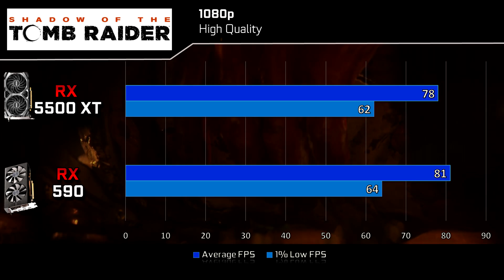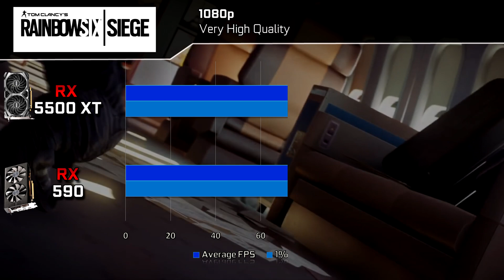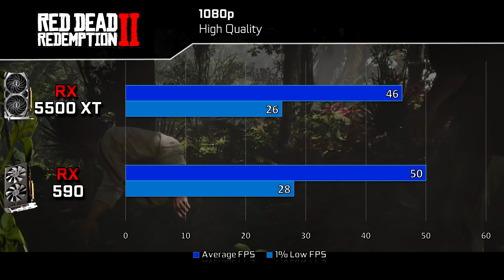Radeon RX 5500 XT 8GB vs Radeon RX 590 8GB | 1080p Benchmarks Comparisons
This is a performance comparison between 2 GPUs. We have the NEW Radeon RX 5500 XT 8GB and the older release from AMD, the Radeon RX 590 8G. So basically you will see here how much fps you will get at 1080p gaming in 8 different games.

Bench Hardware:
Intel Core i9-9900K All Cores at 5.0 GHz
MSI MAG Z390 Tomahawk
32 GB G.Skill DDR4 3600 MHz CL18

GPUs:
Sapphire Nitro RX 590 8GB
MSI Radeon RX 5500 XT 8GB